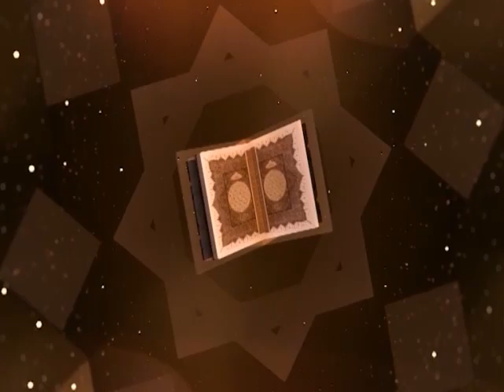برنامج سمعنا صوتك تقديم \ احمد عمر